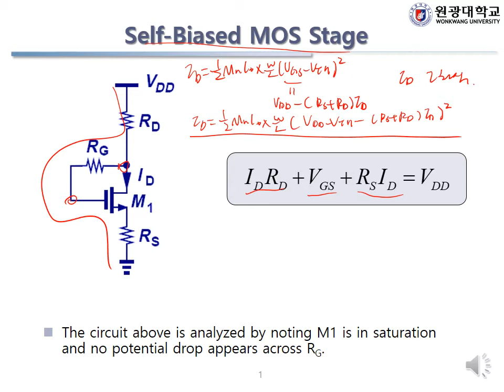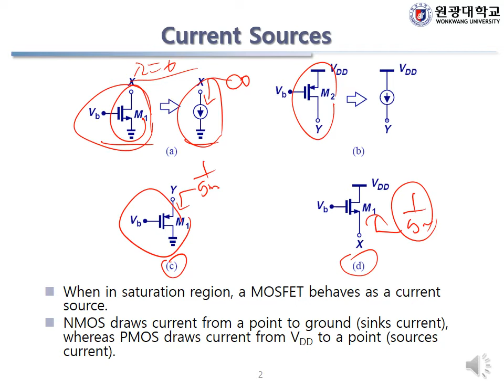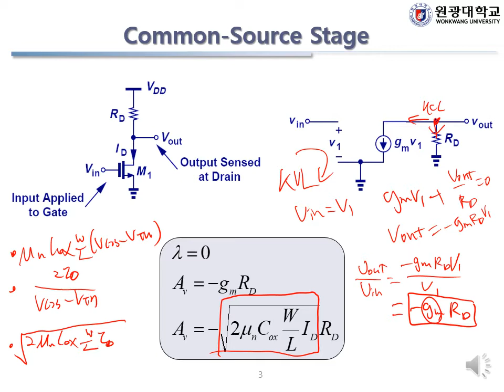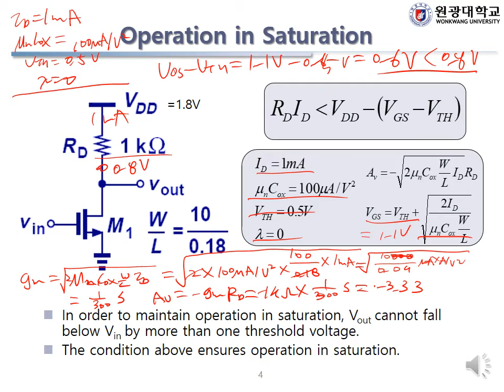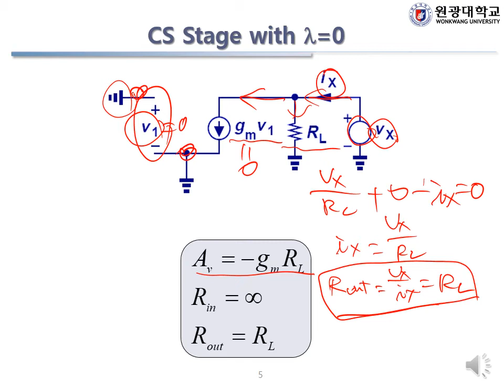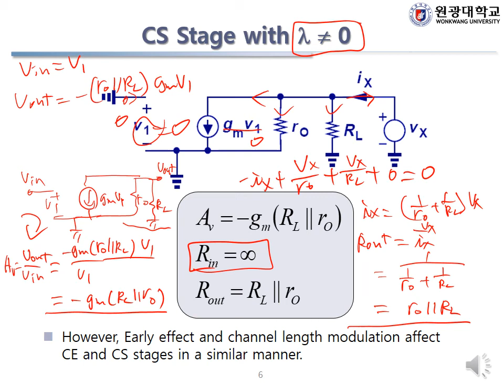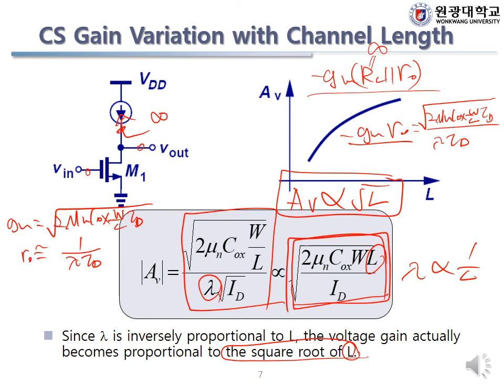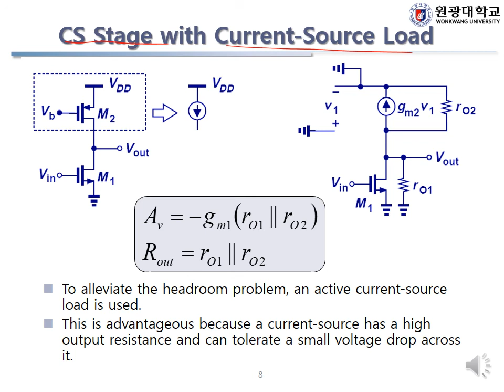12 3 CMOS Amplifiers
Microelectronics
CMOS Amplifier 2
Common source amplifier 2